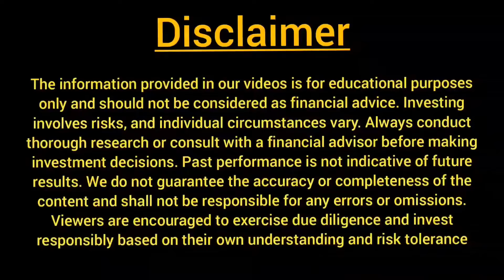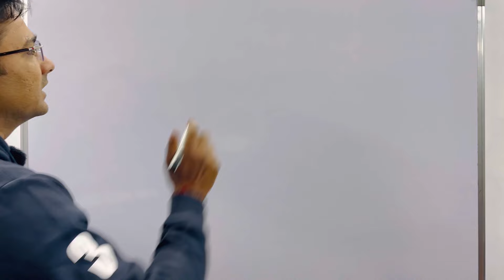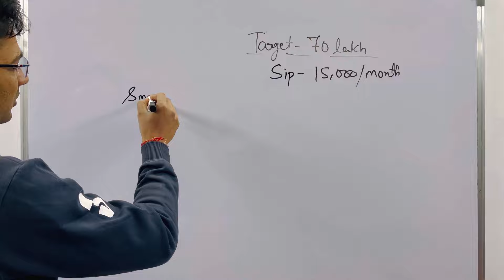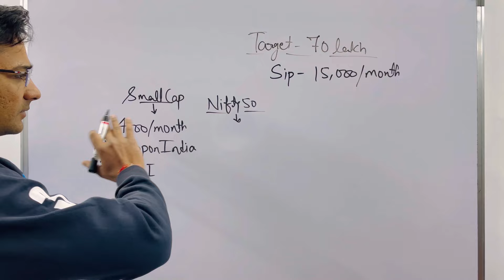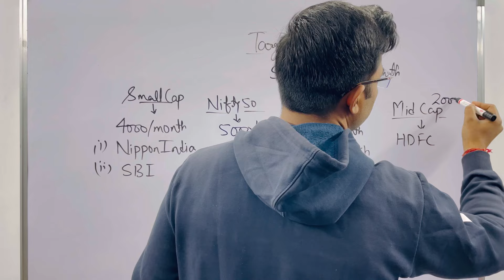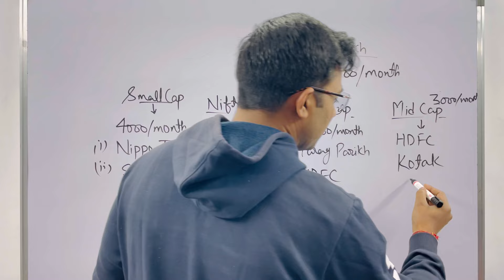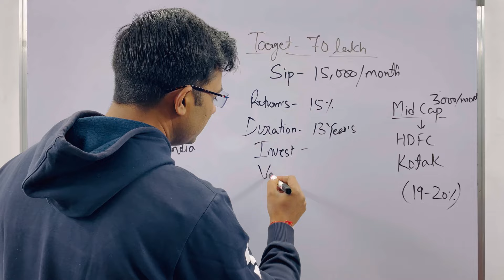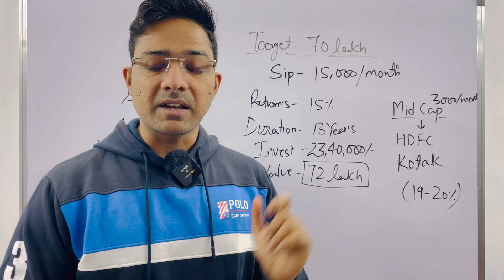Best Retirement planning 2024|best mutual fund for retirement|Best mutual funds for 2024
Best retirement planning 2024
financial planning
investing
personal finance
passive income
early retirement
financial freedom
investing for beginners
retirement planning at 60
Best mutual fund for retirement
Sbi retirement plan
Sbi best sip plan 2024
retirement income
retirement withdrawal strategy
how much to save for retirement
retirement planning at 50
retirement calculator